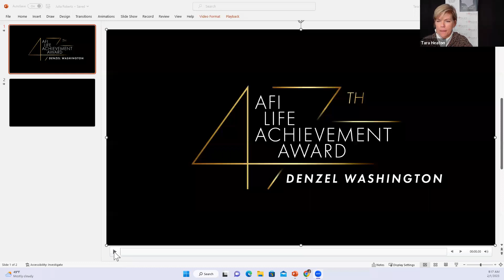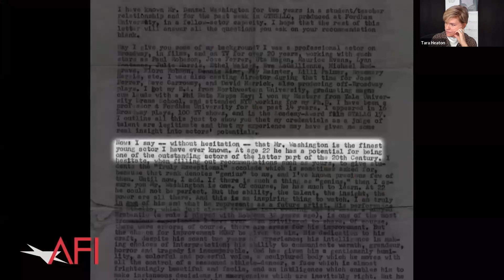How Do You Make a Monologue Engaging?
👩🏼👩🏻‍🦰ABOUT Kathryn and Tara:
Business coach Kathryn Sabol and communication strategist Tara Heaton are passionate about using authentic, vulnerable communication to create connection and build community. That makes them the ideal duo for Wednesdays' theme: Communication and Relationships.

Tara brings decades of success as a speaker and sales leader; but it was her daughter's traumatic brain injury that catalyzed the development of her platform, Talk to the Brain. It is through this platform that she coaches leaders to communicate in honor of what the brain needs to be impacted by language.

Kathryn built and sold a thriving manufacturing business before becoming a business coach. Like Tara, Kathryn has a special needs child who has taught her to slow down, be present and enjoy life’s precious moments. Kathryn uses both her business experience and what she has learned as a mother of a differently-abled child to bring desired results to her clients.

Kathryn and Tara believe that through authentic communication, we can all achieve a greater sense of power, freedom, and joy. Being so aligned, they are launching a podcast, Truthfully with Kathryn and Tara, where they hope to inspire people to be courageously truthful.
✅ Monday - Friday
✅ 9:00 am (GMT-4)
☕Have a Coffee with us!